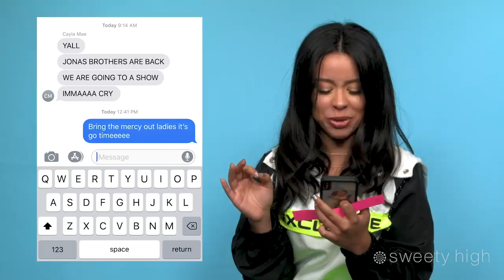Cierra Ramirez Shares What’s In Her Phone | SHARE OR DARE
Cierra Ramirez stopped by Sweety High to play Share Or Dare. She will either have to share something in her phone or be challenged to a dare!